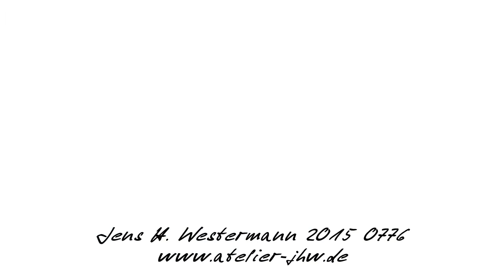Making-of Flensburg St.-Jürgen IV by Jens H. Westermann (HD)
A short film that shows the phases in order to make an acryl painting (made by Jens H. Westermann

Ein kleiner Film, der die Phasen zeigt, um ein Acrylbild zu erstellen (hergestellt von Jens H. Westermann

Ref: 0776